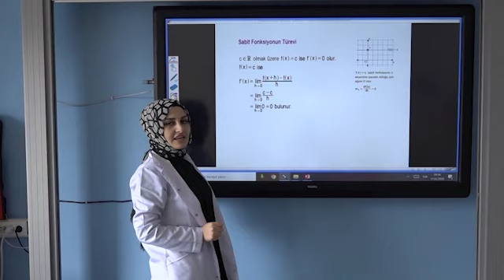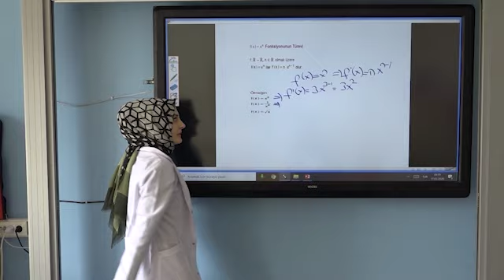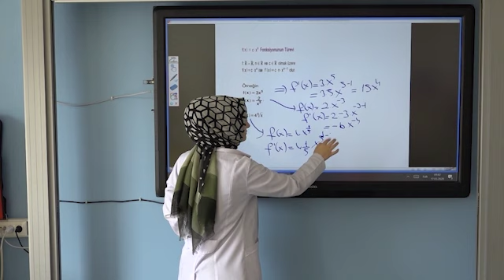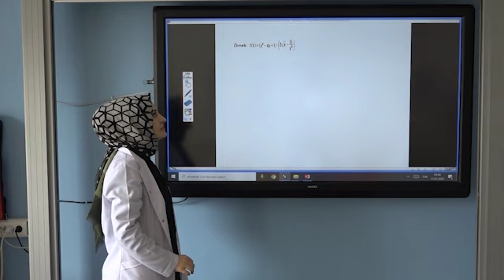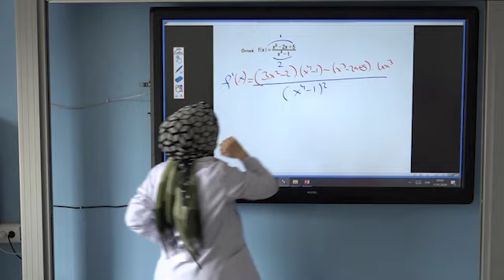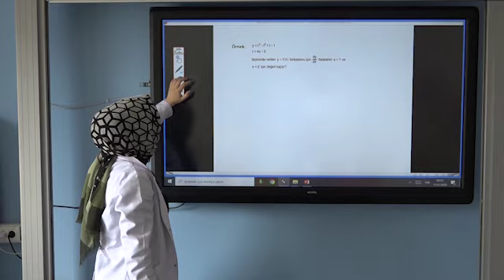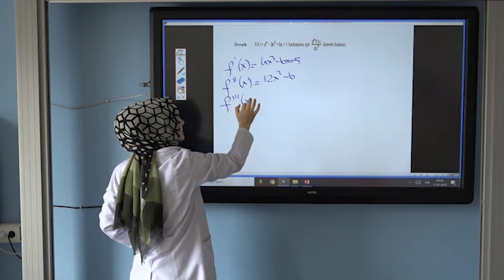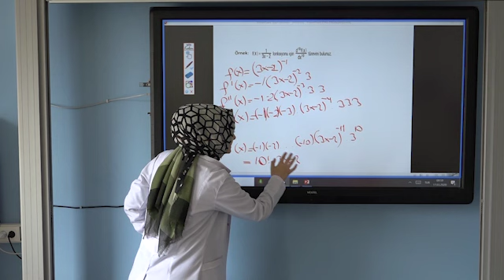TÜREV ALMA KURALLARI KONU ANLATIMI